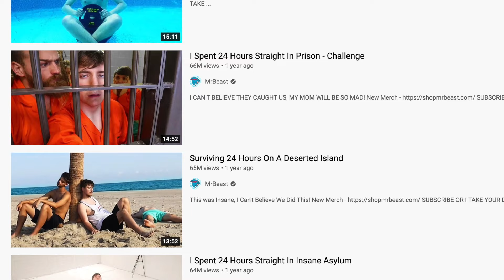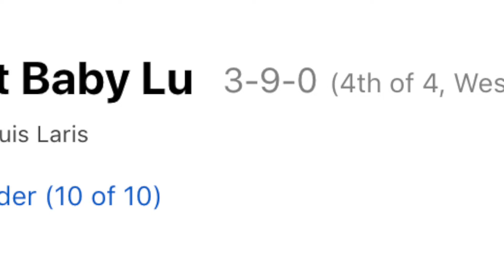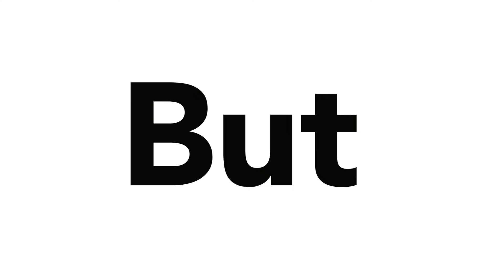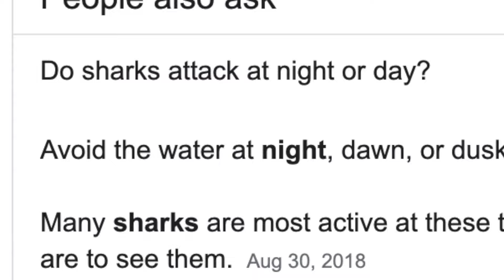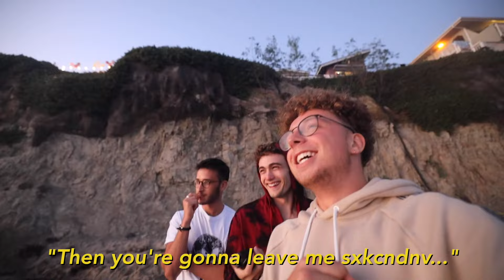24 HOURS on a FLOAT CHALLENGE | *Gone Wrong* | CLOSE SHARK ENCOUNTER 😧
From coming up with the idea to actually doing the challenge and now uploading it for y'all to see.. this has been quite the process. I had so much fun making this and I really hope y'all enjoy. Sorry for keeping everybody waiting for so long but good things take time. S/o all the subscribers that stayed patient and a BIG shoutout to Matt, Eric, Friedland, n Kevin for swimming out to visit me on this challenge. I couldn't fit y'all in the vid but appreciate y'all fr🤞🏼. This wouldn't have been possible without the help of David and Just Ice, and even tho they were hitting me with some BS at the end.. I know it comes from a good place 😂💛

24 HOURS ON A FLOAT MAN. What a video.